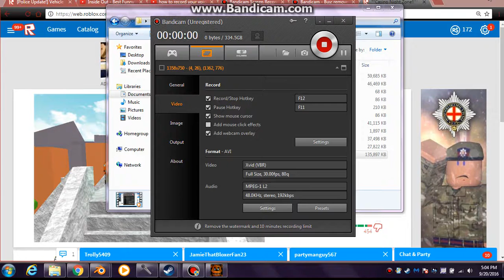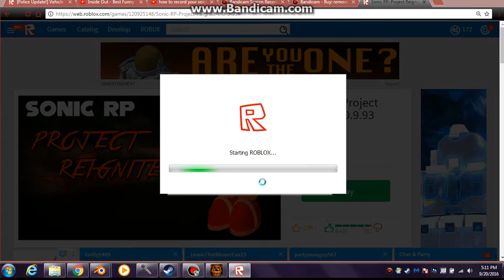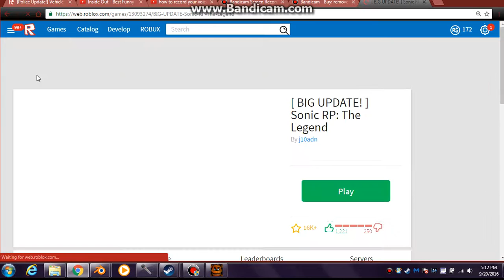SONIC RP!!!I FOUND IT!!!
THIS GAME, I HAVE BEEN LOOKING FOR..for??SO FUDGING LONG!!!